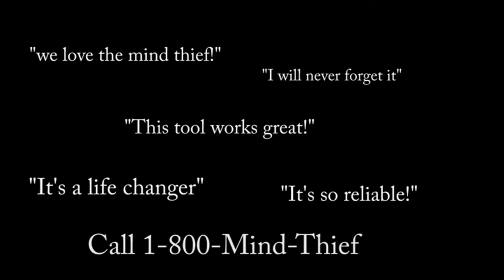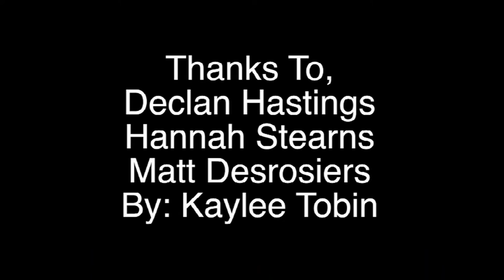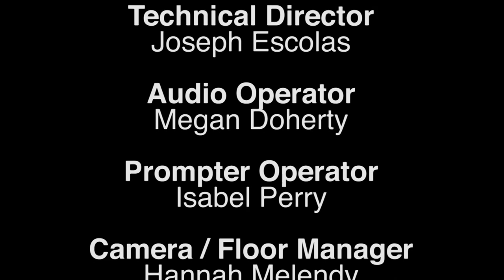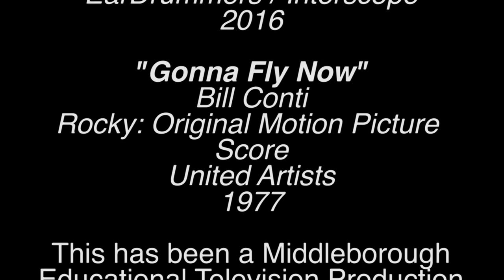Listen Up Episode 3 - December 2016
Listen Up Episode 3
Produced: December 21, 2016

00:57 - "MHS Powder Puff Football" by Brandon Buote
03:18 -  "MHS Pep Rally" by Isabel Perry
04:38 - "MHS Football 2016"by Delaney Brennan
07:51 - "The Mind Thief" by Chris Cogan
08:49 - "Magic Map" by Declan Hastings
09:21 - "Game of Tiaras" by Serina Grant
11:02 - "Camp Rock Preview" by Megan Doherty
13:23 - "MHS Holiday Concert" by Megan Doherty
17:10 - "Weather 2 Wear" by Hannah Stearns
17:59 - "Energy Spray" by Kaylee Tobin
18:30 - "1 to 1" by Hannah Melendy
20:35 - "School Safety" by Isabel Perry
24:44 - "Magic Hands" by Matt Desrosiers
25:53 - "Vision Nation" Sarah Bourget
26:58 - "Bye Bye Birdie" by Joseph Escolas

Anchor: Brandon Buote
Director: Serina Grant
Technical Director: Joseph Escolas
Audio Operator: Megan Doherty
Prompter Operator: Isabel Perry
Camera/Floor Manager: Hannah Melendy
Editor: Jacob Starr
Associate Producers: Mikenna Conley, Hunter Siedentopf
Producer: Sean Siciliano
Executive Producer: Adam Pelletier

Music

"I'm Shipping Up to Boston"
Dropkick Murphys
The Warrior's Code
Hellcat Records
2005

"Honestly Sincere"
Jesse Pearson & Hank Levine
Bye Bye Birdie: Original Motion
Picture Soundtrack
Sony Music Entertainment
1963

Demi Lovato
Camp Rock 2: The Final Jam
Walt Disney
2010

Justin Timberlake
Trolls: Original Motion Picture
Soundtrack
RCA Records
2016

"My Songs Know What You Did
in the Dark (Light 'Em Up)"
Fall Out Boy
Save Rock and Roll
Island
2013

"Mind Heist"
Zack Hemsey
Mind Heist - EP
Lou Hemsey Music and Film
2010

"Black Beatles"
Rae Sremmurd (ft. Gucci Mane)
SremmLife 2
EarDrummers / Interscope
2016

"Gonna Fly Now"
Bill Conti
Rocky: Original Motion Picture
Score
United Artists
1977

This has been a Middleborough
Educational Television Production